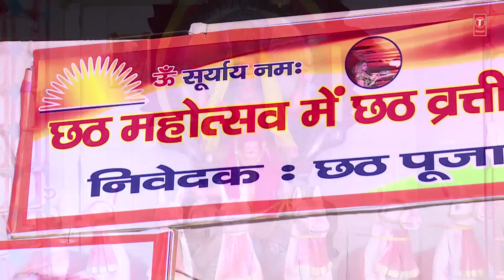केलवा के पात पर New Version, Kelwa Ke Paat Par, Kelva Ke Paat Par I SHARDA SINHA I Chhath Pooja Geet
Chhath Geet: Kelva Ke Paat Par
Album: Chhathi Maiya
Singer: Sharda Sinha
Composer: Sharda Sinha
Lyrics: Sharda Sihna, Naresh Sinha, Vikal Samastipuri, Ram Sakal Singh
Video Director: Deep Shresth